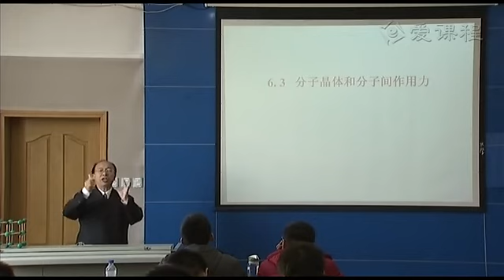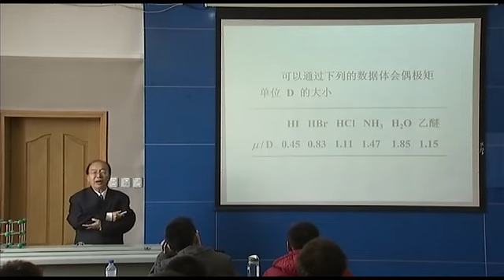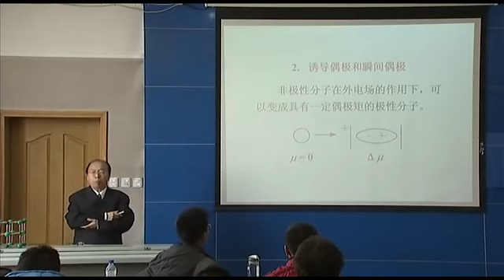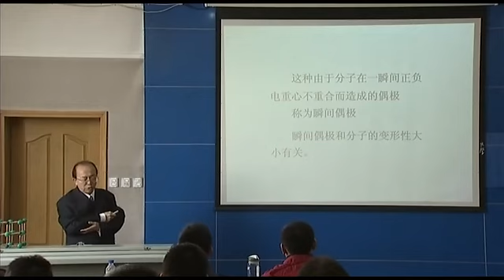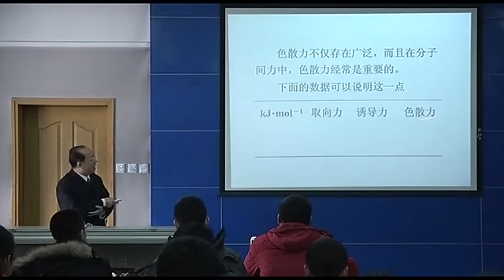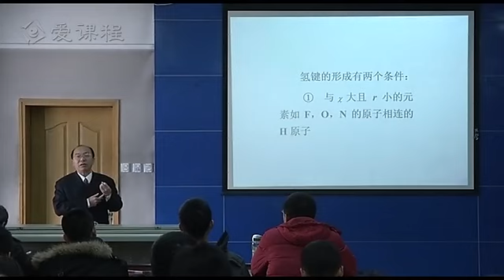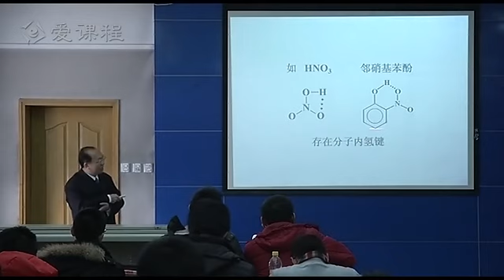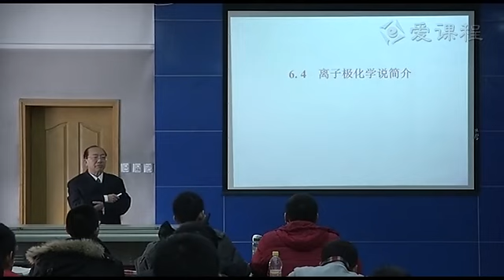P044 6 3 1 分子晶体和分子间作用力